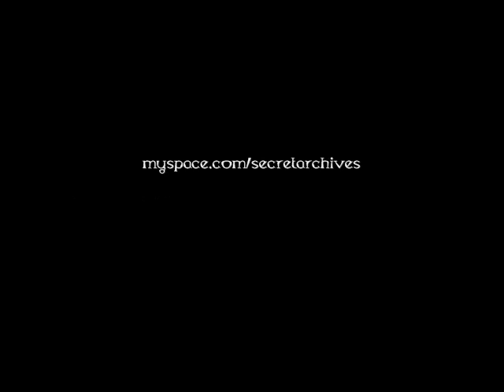Beloved by Secret Archives of the Vatican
Chilled electronica featuring Vince Millett on E-bow guitar and on 11-stringed fretless guitar (Godin Glissentar).